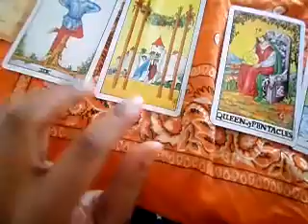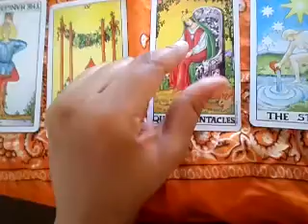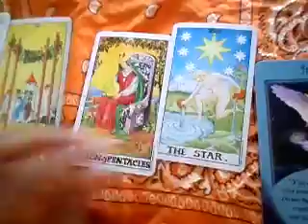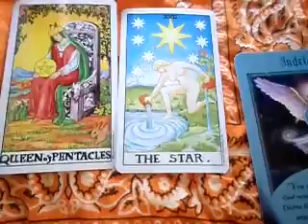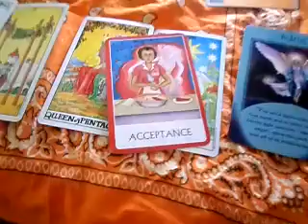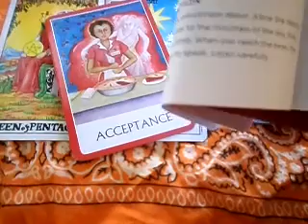Scorpio March 2016